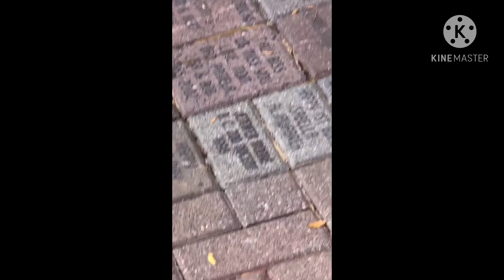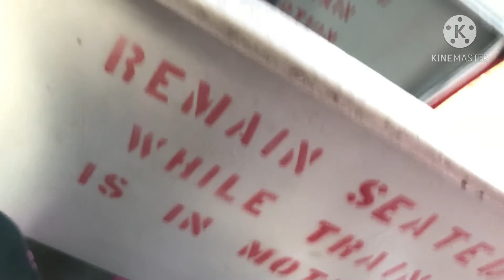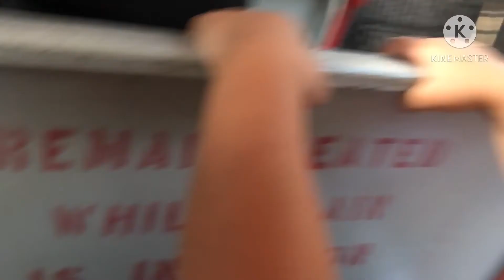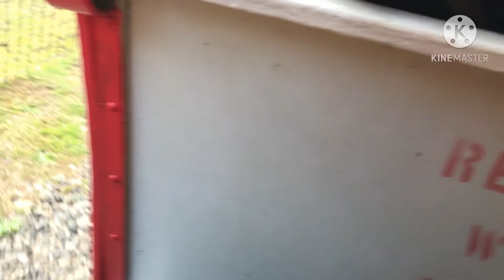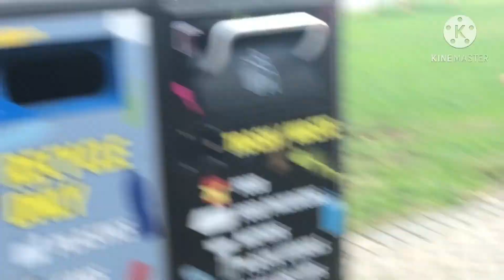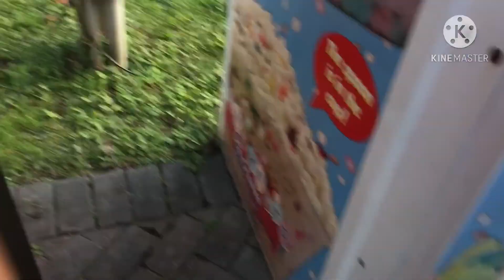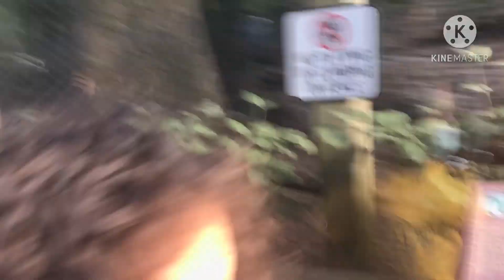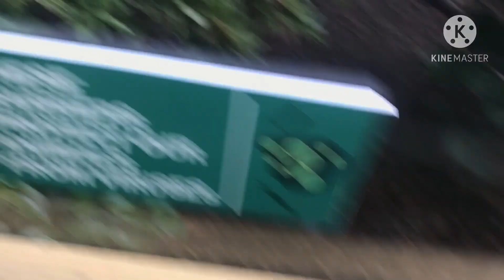This was posted Last Year|| Here you go 🥲👍